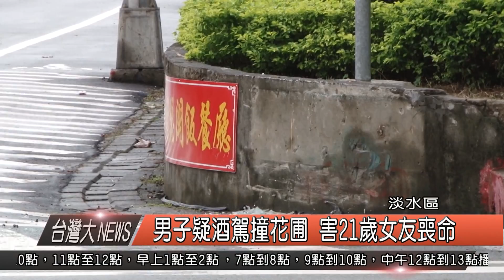1050112觀天下新聞HD03 男子疑酒駕撞花圃 害21歲女友喪命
今天凌晨在新北市淡水區的中正路一段87巷口，發生酒後駕駛重大車禍，一輛白色轎車強烈撞擊花圃護欄，車頭全毀，安全氣囊炸開，造成1人死亡，4人受傷，而死者呂姓女子，也是駕駛張姓男子的女朋友，年僅21歲，就因為男朋友酒駕，害得自己失去了一條寶貴性命，而警方還將會進一步調查事故原因，釐清責任。